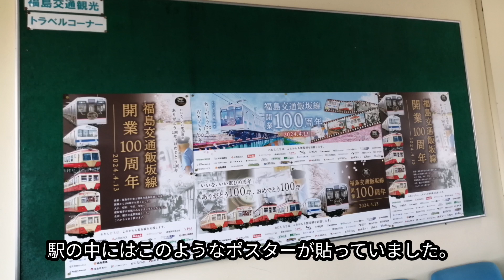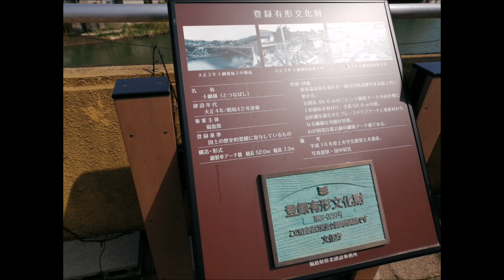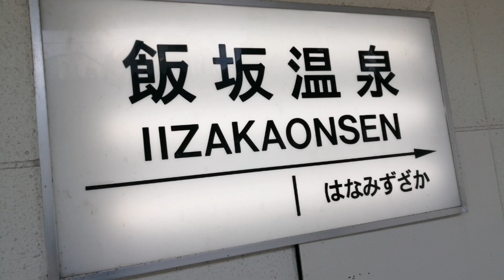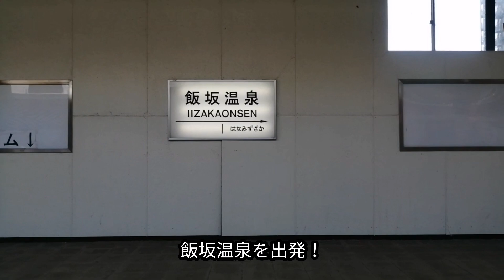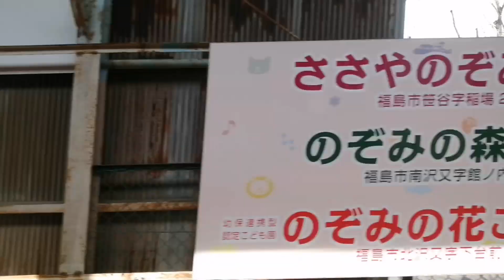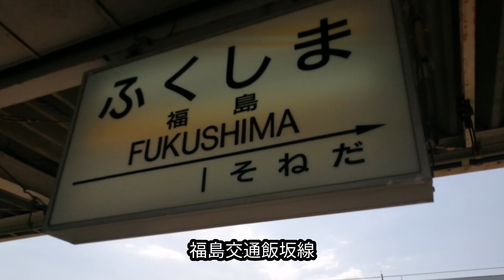福島交通飯坂線(いい電)100周年おめでとう!!特別な列車を撮ってきた!!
福島交通飯坂線(いい電)100周年おめでとう!!